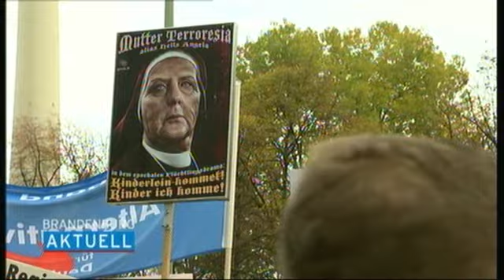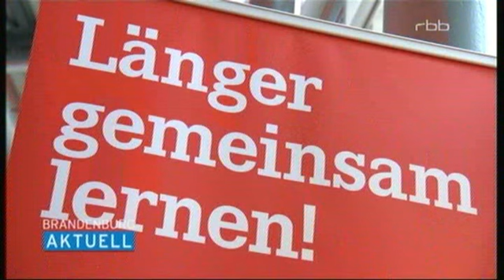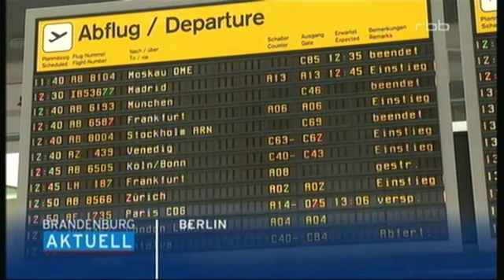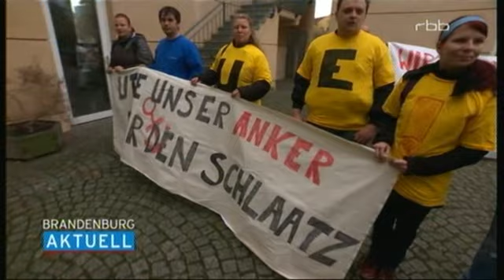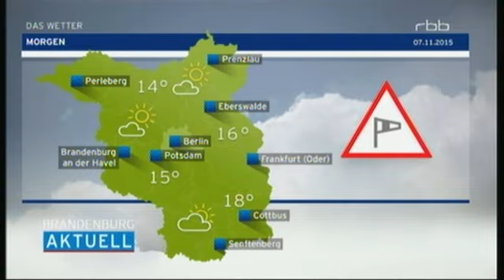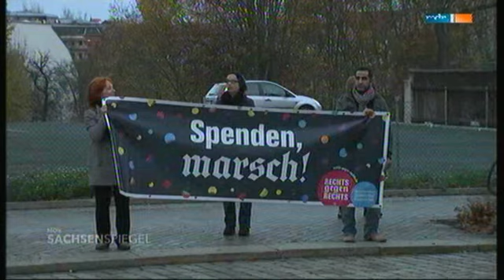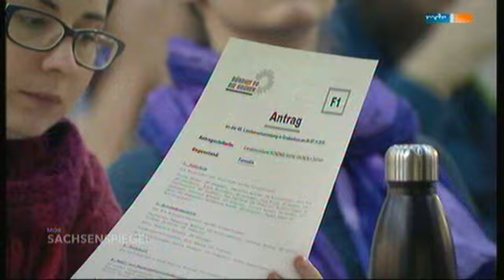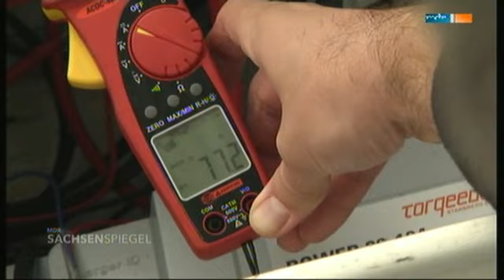rbb & Sachsenspiegel 07 11 2015